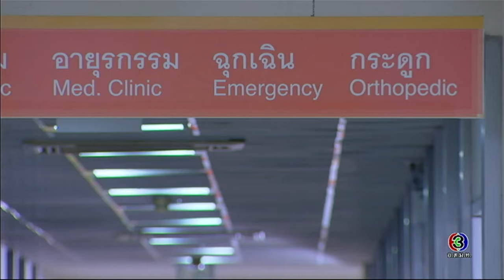ทำไมยายไม่รอจี T T | คลื่นชีวิต | TV3 Official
โหลด 3LIVE Application ได้ง่ายๆ ฟรี! iOS Andriod และสำหรับเพลงประกอบละคร คลิกฟัง ที่นี่

นำแสดงโดย : หมาก ปริญ, ญาญ่า อุรัสยา, หลุยส์ สก๊อต, เต้ย จรินทร์พร, ณิชา ณัฏฐณิชา, มาสุ จรรยางค์กุลดี, บัว วันสิริ, บี๋ ธีรพงศ์, เนย โชติกา, เอกกี้ เอกชัย, อ้น ศรีพรรณ, พริม พริมา, สันติสุข พรหมศิริ, ขวัญฤดี กลมกล่อม, และนักแสดงมากฝีมือคับคั่ง
บทประพันธ์โดย : กรุง ญ ฉัตร
กำกับการแสดงโดย : อำไพพร จิตต์ไม่งง
ผลิตโดย : บริษัท ละครไท จำกัด
ควบคุมการผลิตโดย : หทัยรัตน์ อมตวณิชย์

ยิ่งห้ามยิ่งหวั่นไหว Ost.คลื่นชีวิต | Zeal | Official MV

อย่าบอกว่า Ost.คลื่นชีวิต | ว่าน วันวาน | Official MV